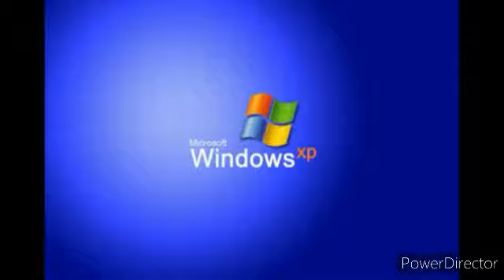Ginisang Pancit Canton w/egg.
New styl Ginisang Pancit Canton w/egg, para ma iba at para masarap. Ulam gutom na..😋👍